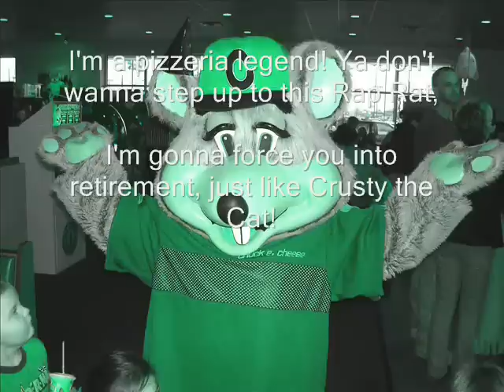Freddy Fazbear vs Chuck E. Cheese. Epic Rap Battles of History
1,000,000 VIEWS! THANK YOU ALL FOR YOUR SUPPORT!

I DID NOT WRITE THIS!
All I did was the recording,